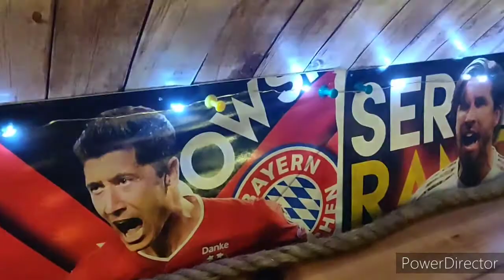J'INSTALLE LE DÉCOR DE NOËL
salut la team novelle vidéo J'INSTALLE LE DÉCOR DE NOËL

une vidéo que je voulais faire depuis longtemps enfin arriver
vidéo !
mon discord BIBOUSGAMEYTB#4992
instagrame👉 mr.bikelife.ytb
snapchat 👉 bibousgameytb